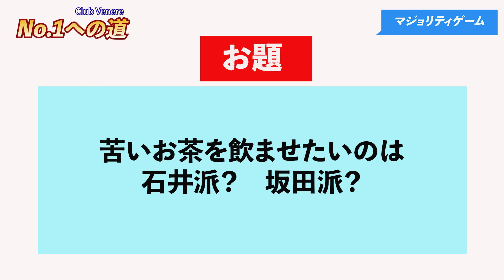「リモート☆ホスト」No.1への道 Club Venere編 #42『マジョリティゲーム』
●キャスト
東京・K『Club Venere』（クラブ　ヴェネーレ）
明星（みょうじょう）：田邊幸輔
輝石（だいや）：坂田将吾
金多（かなた）：岡野友佑
夕星（ゆうづつ）：石井孝英
愛抱夢（あだむ）：柏崎隼史

●スタッフ
原作：馬谷いちご
シナリオ：金杉弘子
『Club Venere』キャラクターデザイン：jimao
『Club Saturno』キャラクターデザイン：乙鷹ぽっぽ
ロゴデザイン：正木 彩
音楽：F.M.F
音響監督：納谷僚介
音響制作：スタジオマウス
音響制作担当：石黒尚人、福留彩